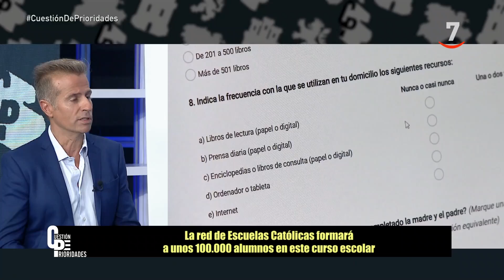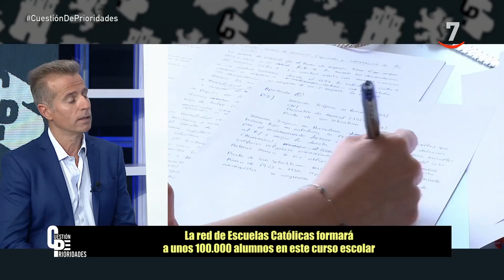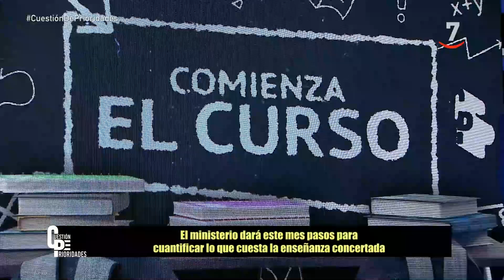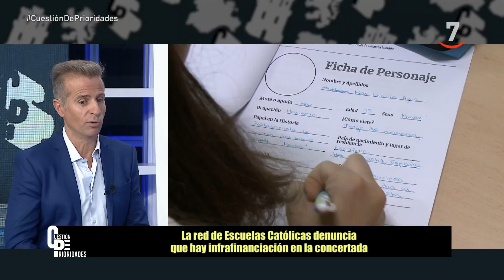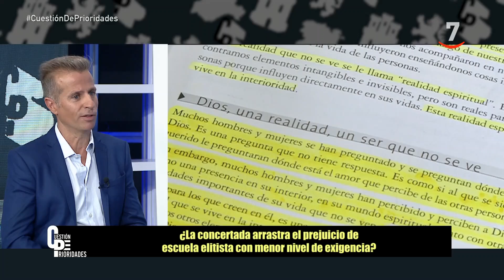Entrevista a Leandro Roldán, portavoz de Escuelas Católicas de CyL | Cuestión de prioridades